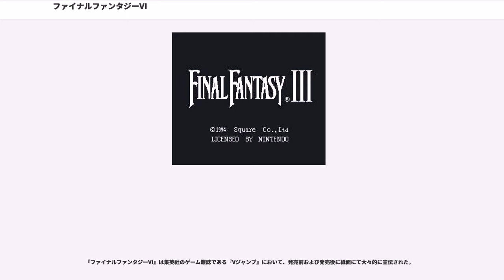ファイナルファンタジーVI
『ファイナルファンタジーVI』（ファイナルファンタジーシックス、FINAL FANTASY VI、略称：FFVI、FF6）は、スクウェア（現スクウェア・エニックス）製作・発売の日本のRPG作品。ファイナルファンタジーシリーズの本編第6作目にあたる。

日本国内で1994年4月2日にスーパーファミコン（以下SFC）向けのソフトとして発売された（後に各機種に移植された遍歴は後述）。

SFC用にリリースされたファイナルファンタジーシリーズとしては最後のタイトル。24メガビットROMカセットを採用しており、当時としては大容量である。

本作はスーパーファミコン用ソフトの国内売上7位の記録を持つ。

また、過去のシリーズでは戦闘手段のひとつでしかなかった「魔法」をストーリーの中心に持ち込んでいる。この手法は後のファイナルファンタジーシリーズにも引き継がれている。

タイトルロゴには魔導アーマーに乗ったティナが描かれている。

本作で初登場する剣とモンスターの名前である「アルテマウェポン」は後のファイナルファンタジーシリーズの作品やキングダムハーツシリーズの作品など、ほとんどの作品で最強の魔物や武器という位置付けで登場する。

1999年3月11日にPlayStation用の移植版が発売。コンビニエンスストア販売用の『FFVI』単品のものと、通常の販売ルート向けの『ファイナルファンタジーIV』『ファイナルファンタジーV』『FFVI』をセットにした『ファイナルファンタジーコレクション』の2種類が存在する。2006年11月30日にゲームボーイアドバンス（GBA）版『ファイナルファンタジーVI アドバンス』が発売。日本のゲームボーイアドバンス用ソフトおよび、日本でのゲームボーイシリーズとしては最後のリリースタイトルとなった。このほか、2017年10月5日発売のニンテンドークラシックミニ スーパーファミコンに予めインストールされている21作品の中のひとつとして収録されている。

物理的な媒体（カセット・ディスクなど）に収録されていないダウンロード専売の移植作は下記の通り。

バーチャルコンソール - スーパーファミコン版が2011年3月15日にWii用に、2013年6月26日にWii U用に、2017年8月23日にNewニンテンドー3DS用に配信。またゲームボーイアドバンス版が2015年12月22日にWii U用に配信されている。

ゲームアーカイブス - 2011年4月20日にPlayStation版がPS3・PSP用に配信を開始。

その他 - 2014年1月16日よりAndroid版が、同年2月6日にはiOS(iPhone/iPod touch/iPad)版が配信開始。

フィールド、メニュー、戦闘などの基本的形式は従来のファイナルファンタジーシリーズを引き継いでおり、グラフィック自体の向上以外、大幅な変更は見られないが、以下のような変化がある。

行動を共にできるパーティの数は4人。本作では『ファイナルファンタジーII』（以下『FFII』）『ファイナルファンタジーIV』（以下『FFIV』）同様に4人以上のプレイヤーキャラクターが登場するが、過去のシリーズと違い本作は「特定の主人公を擁さない群像劇」として描かれている。前半では各登場人物ごとにそれぞれ並行してストーリーが展開され、後半ではその登場人物が一堂に会し、最大4人のパーティに誰を入れてゲームを進めるかを自由に選ぶことができるようになる。このようなプレイヤーが自由に仲間の入れ替えを可能とするシステムは後のシリーズ作品にも継承されていった。

戦闘時に使用できるコマンドアビリティ、装備できるアイテムはキャラクターごとに固定されているが、後述する習得魔法・魔石ボーナスによってキャラクターを任意に成長させることが可能。

メニュー画面のキャラクターアイコンは天野喜孝のイラストをドット化したもの。

通常の装備とは別枠でアクセサリが最大2個まで装備可能となった。それぞれのアクセサリには、ステータス値の上昇・特殊能力の付加・戦闘時の特定コマンド変化などの装備効果があり、『...